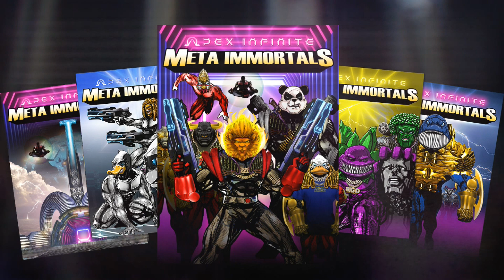Apex Infinite Meta Immortals: The Rise of Flytrap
We just launched a kickstarter. This art and lore based project will be the biggest thing in Comics, Gaming, and Cinema. Support us, every dollar helps. Helps me stay relevant in the algorithm.